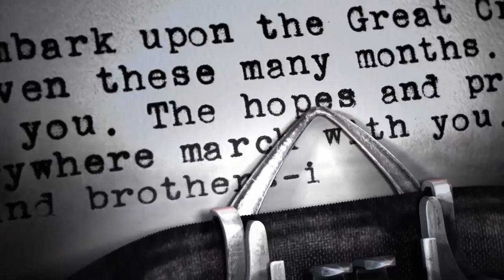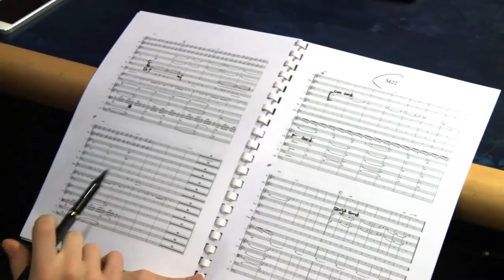Behind the Scenes D-DAY NORMANDY 1944⎪Portrait of Franck Marchal, Composer